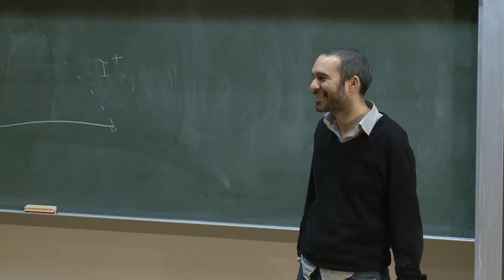Singularities and cosmic censorship in general relativity - Part 2: Q&A (Mihalis Dafermos)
Questions and answers session from the mini-series "Infinities and Cosmology" from the "Philosophy of Cosmology" project. A University of Oxford  and Cambridge Collaboration.